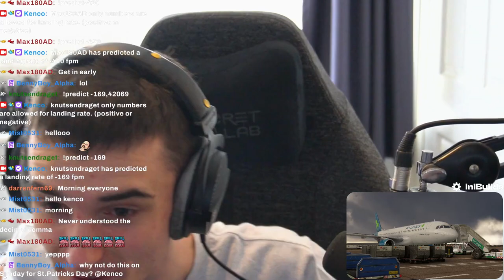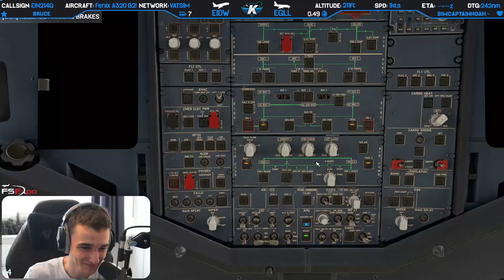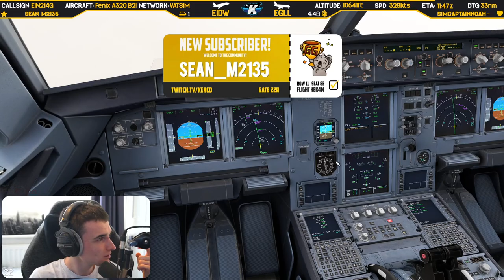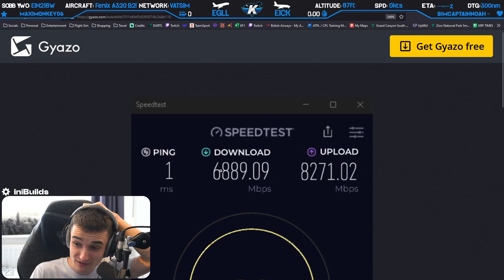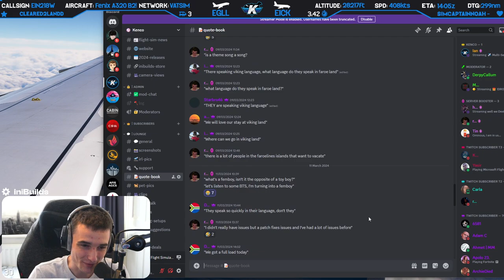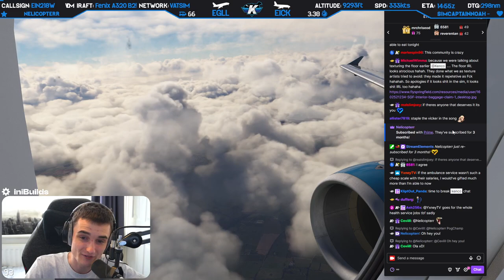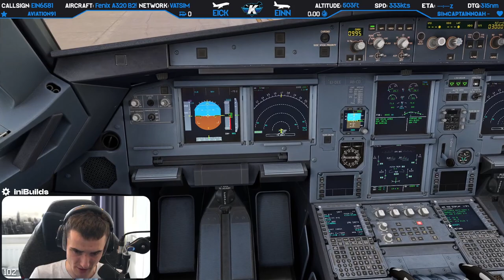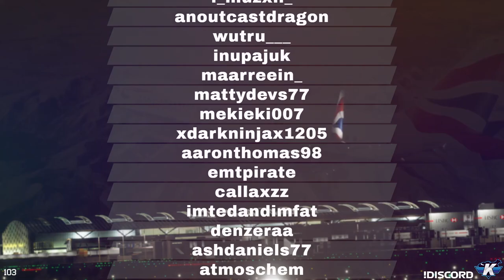✈️ Multi-Sector Aer Lingus Day! ☘️ EIDW - EGLL - EICK - EINN 🌈💰🍀